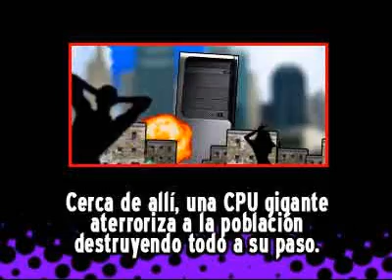Dross Adventure (parte 1) por Fripozo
ay ay ay amigos de nuevo yego tarde, pero bueno a ver a ver que sale.